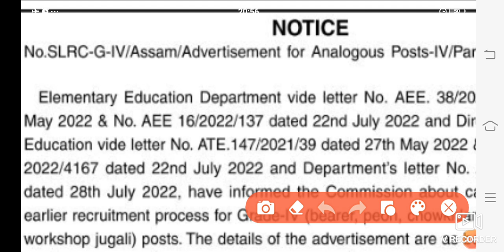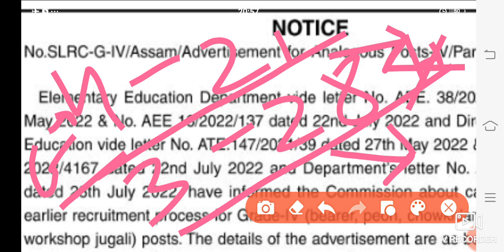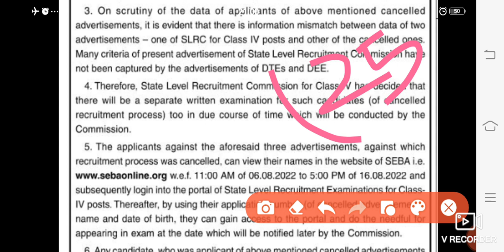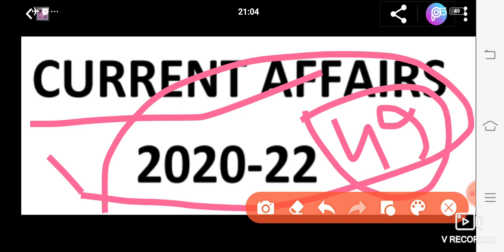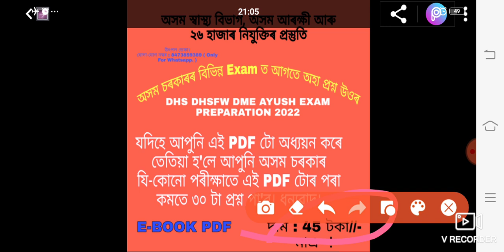Assam Govt Grade-III & Grade-IV Exam Date? & Question Paper Language || Today 04.08.2022 New Notice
☑️স্বাস্থ বিভাগৰ নতুন সুখবৰ 2 আগষ্টৰ পৰা 20 আগষ্টৰ ভিতৰত ল'ব লাগিব ভাগ :

[[ My Whatsapp Number For PDF ]] :

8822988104 ( Msg কৰাৰ লগে লগে Reply নাপালে কিছু সময় অনুগ্ৰহ কৰি অপেক্ষা কৰিব)

UtpalDeka Thanks.